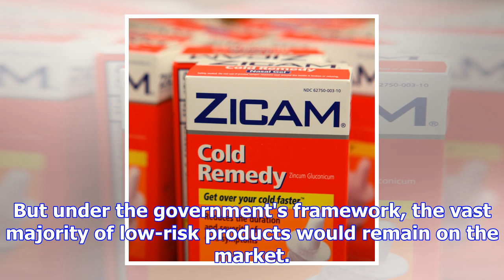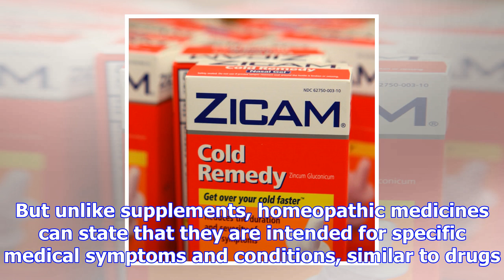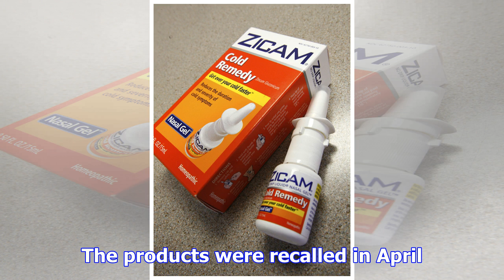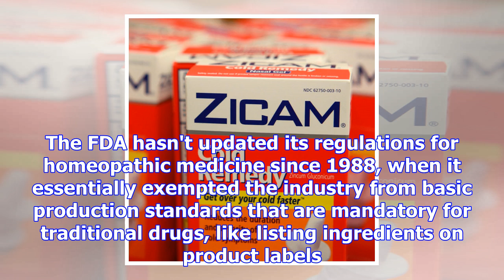U.s. fda to target high-risk, unproven homeopathic products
WASHINGTON -- U.S. health officials plan to crack down on a growing number of unproven alternative r...